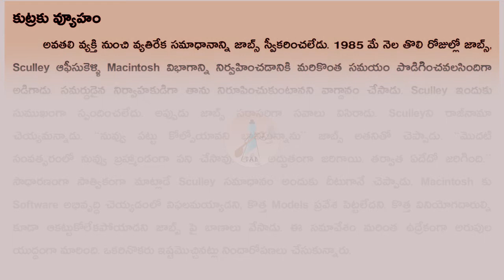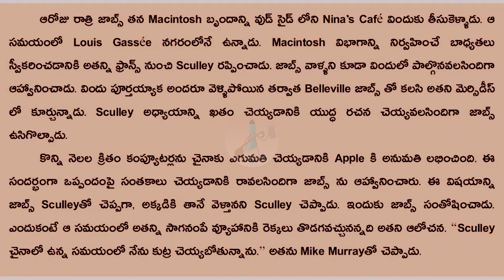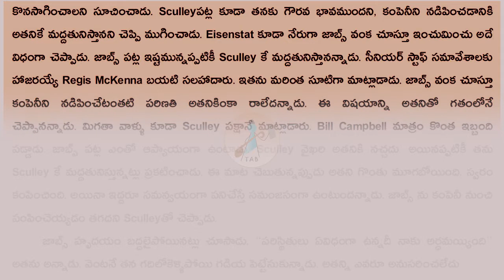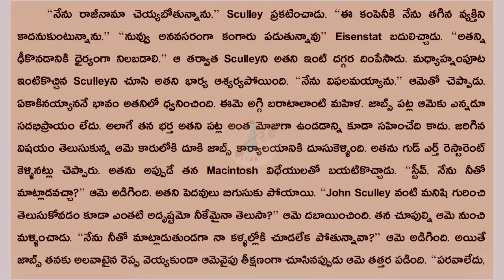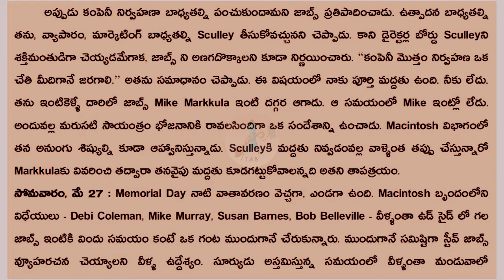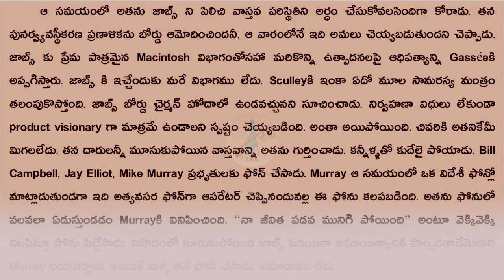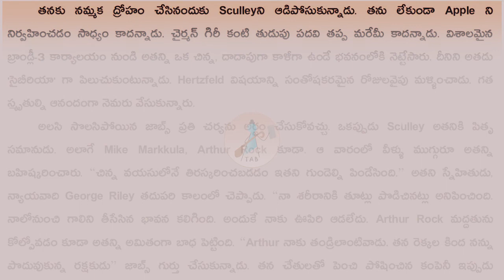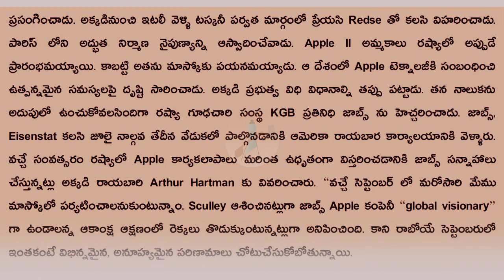Steve Jobs | Global Visionary | CH 17 P03/43 | TAB: Telugu Audio Book